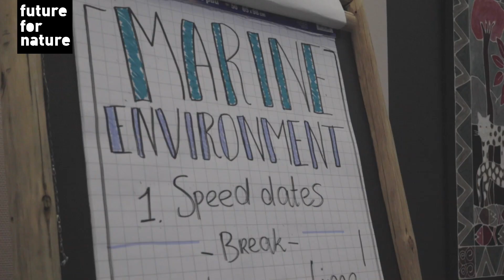Future For Nature Gathering 2019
From Tuesday 22 October to Saturday 26 October, 18 Future For Nature (FFN) Award winners gathered in Arnhem, Burgers’ Zoo, to strengthen the FFN Family bond. The FFN Family has expanded over the past 12 years with 36 inspiring conservationists.

During the gathering week, meetings were organized where the conservationists could exchange knowledge, inspire each other, form partnerships but also shared conservation setbacks and struggles. In addition to these educational moments, there was also room for relaxation during a walk or bike ride through the beautiful Dutch landscape at De Hoge Veluwe National Park.

“All FFN winners have different levels of skills and expertise, coming from different parts of the world. Joining a series of workshops curated by FFN means being a student again - not just the workshop teacher's student, but each other’s as well. We are learning and growing from one another's experiences. Everyone has been so generous and supportive of one another.” - Anna Oposa (FFN winner 2012).

The fantastic, valuable week was rounded off with the Future For Nature Academy ‘Connecting Conservationists’ event. The event started with a panel discussion in the auditorium of Burgers’ Zoo together with an audience of  both FFN Academy members and visitors of Burger’ Zoo.
Propositions were discussed and the audience could vote: following from these statements new discussions were formed. It was inspiring to hear the winners’ views on these topics. After this part there was a VIP programme in which interactive workshops with FFN Academy members, invited students, and the FFN winners were held. These were held to discuss, answer questions, and inspire students with an interest in nature conservationists.

"I was lucky I did not miss the 2019 FFN week. We had fun, capacity building sessions, and social events. The FFN Family is growing and its members are bonding more and more. We received a lot of energy and inspiration for more impactful conservation actions! " - Inza Kone (FFN winner 2009).

Looking back we can safely say that the FFN Family is a strong network that individually and together can make a valuable difference in the Future For Nature.

About Future For Nature:
The Future For Nature Foundation (FFN) supports young, talented, and ambitious nature conservationists committed to protecting species of wild animals and plants. We believe in the power of the individual. Therefore, we select a new generation of nature conservationists who we believe make the difference for the future of nature. Natural leaders who inspire and with their drive and ‘stubbornness’ achieve impressive results. Annually, we put three of these promising young people in the spotlight.